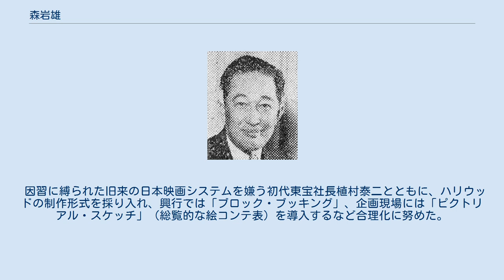森岩雄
森 岩雄（もり いわお、1899年2月27日 - 1979年5月14日）は、日本の映画プロデューサー、脚本家、映画評論家。
すぐ東京都に引っ越し、成蹊実業専門学校に学ぶ。
活動写真に興味を持ち、東京日日新聞が募集した子供のための映画シナリオに入選後、『キネマ旬報』に「第八芸術貧燈録」という映画批評を書いた記事を連載、新進気鋭の評論家として知られるようになった。
 1923年、日本映画俳優学校の主事兼講師に着任、教え子には脚本家の八木保太郎はじめ、俳優でのちに2人とも映画監督に転身した小杉勇、島耕二、岸井明などがいた。
 その後、映画製作にも乗り出し、文才を生かして脚本家として活躍、前途を嘱目されたが、中央映画社同人、日活映画企画部員を歴任。
中央映画社では海外映画の輸入を担当し、『カリガリ博士』を買い付けて大ヒットとなり、会社に大きな利益をもたらした。
日活では自身が脚本を手掛けた『街の手品師』の欧州売り込みに携わった。
製作会社のブレーンとしてその才覚を見込まれて、1933年12月5日にP.C.L.映画製作所の創立に参加し、同時に取締役に就任。
翌年、森が主宰する映画青年の集まりである「金曜会」のメンバー・谷口千吉・亀井文夫・本多猪四郎らが森に誘われ入社した。
のちにJ.O.スタヂオと合併して、1937年9月11日に東宝映画として新たにスタートを切って取締役に就任。
1942年2月28日ぶ常務取締役に昇格。
1943年12月10日に東京宝塚劇場との合併で東宝となるも常務取締役として会社に留まる、1946年2月17日に現業重役制を廃止し新たに経営担当者制を布くために営業担当となる。
同年3月13日に公職追放となり退社。
 追放後は三和銀行の取締役を務め、1951年2月26日に最高顧問として東宝に復帰、翌1952年8月1日、取締役製作本部長として第一線に返り咲き、東宝映画の総指揮官として戦後の日本映画黄金時代を支えた。
 1955年9月20日、製作本部長のポストを藤本真澄に譲る。
1957年10月5日に専務取締役、1962年に副社長に就任。
映画部門を藤本真澄、演劇部門を菊田一夫に任せて、日本の映画界、演劇界に絶大な影響力を及ぼす。
1971年9月16日に映画団体産業連合理事長に就任。
1974年8月22日に代表取締役相談役に就任、1976年5月25日に相談役に退く。
 1979年5月14日午前3時27分に心不全の為、中央総合病院分院で死亡（享年80歳） 予算と人的資源の管理を一元化するプロデューサー・システムを日本の映画界に本格的に導入した人物とされる。
プロデューサーの藤本真澄、森田信義、滝村和男、田中友幸の他にも、映画脚本家の八木保太郎、映画評論家の岩崎昶も門下生に連なる。
初期の『キネマ旬報』に貢献する一方で、映画文化振興では川喜多かしこの後援者としても知られる。
 若い頃は喧嘩っ早く、下駄で相手を殴る戦法を好み、「ゲタ岩」の異名を取った。
下町情緒あふれる環境で育ち、落語由来の「あーた（貴方）」を口癖とし、語尾に「〜でごわして」を多用した。
1931年にコロムビアレコードから発売されたバートン・クレーンの「酒が飲みたい」の日本語詞の作詞者でもある。
 PCL時代にハリウッド視察を行い、映画手法としての特殊撮影の重要性を認め、東宝発足後に円谷英二をたっての招きで迎え入れたのは森である。
1954年の「G計画（ゴジラ）」が会議にかけられた際も、満場の反対に抗してただ1人この企画を支持し、前代未聞のこの企画を実現せしめた。
日本特撮史の功労者の1人である。
 因習に縛られた旧来の日本映画システムを嫌う初代東宝社長植村泰二とともに、ハリウッドの制作形式を採り入れ、興行では「ブロック・ブッキング」、企画現場には「ピクトリアル・スケッチ」（総覧的な絵コンテ表）を導入するなど合理化に努めた。
 （『私の芸界遍歴』『随想集』の年譜による）